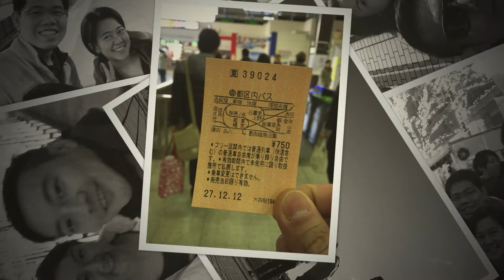Around The World in Tokyo 16DEC15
Around The World Gang had gathered together again for only one main reason. Skiing & Snowboarding in Niseko!!!

The first day we'd arrived in Tokyo after sleepless night on the plane, we were wandering and jumping around Yokohama to  pick up Niseko Ski Resort booking document from Wataru's Dad. This trip couldn't be happened without his help. Domo Arigatou Gozaimasu...

Special Lunch Menu, Japanese style Raw Chicken. Eating with wasabi, Wow! You must try!

In the evening, we went to Shiodome for stunning show of Canyon d' Azure. Big cloud were impressed by the Light & Sound of Christmas atmosphere.

End of the day, I knew one more Japanese word.

"Me Ri Ku Ri" in Japanese is Merry X-Mas :)